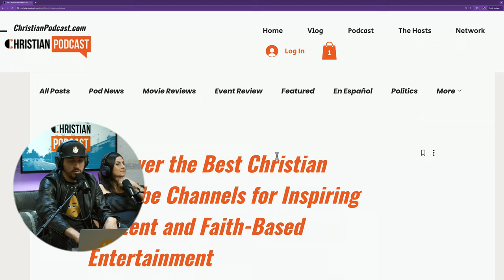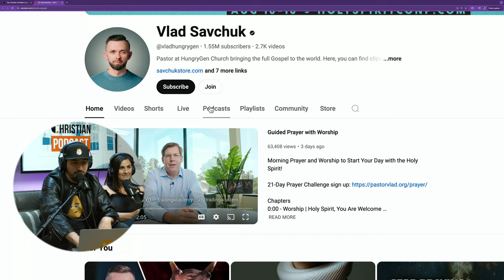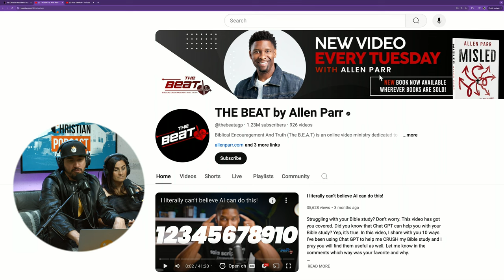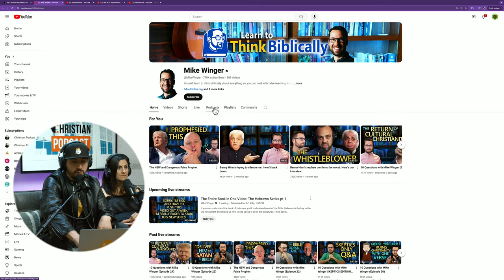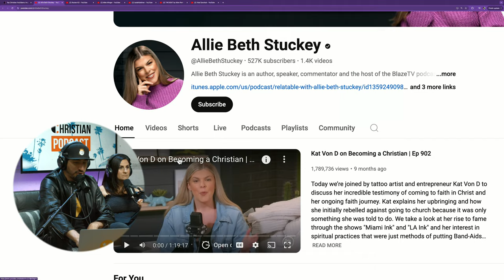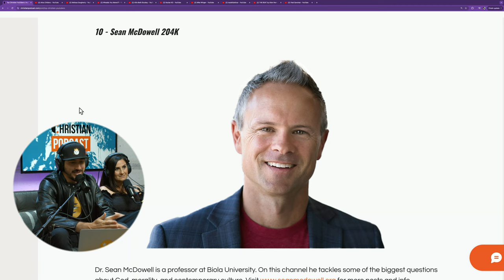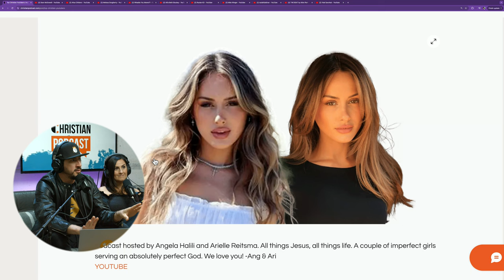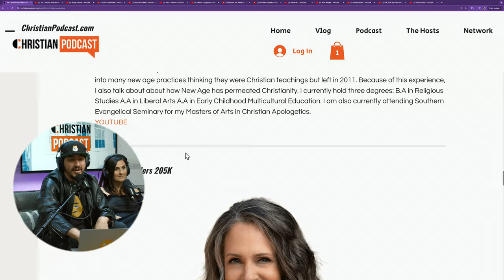Christian YouTube Channels See Massive GROWTH in 2024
We go over a list of 13 Christian YouTube Channels that have seen massive growth in 2024